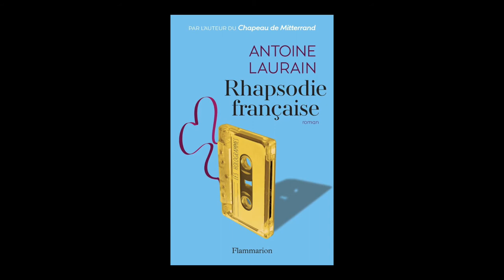Antoine Laurain - Rhapsodie française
Antoine Laurain vous présente son ouvrage "Rhapsodie française" aux éditions Flammarion à l'occasion de L'Escale du Livre 2016 à Bordeaux.